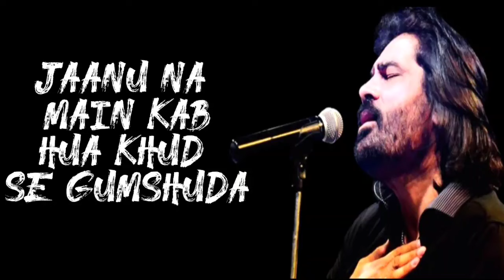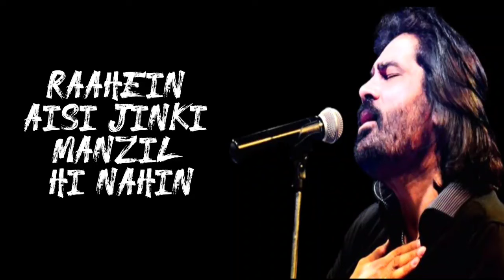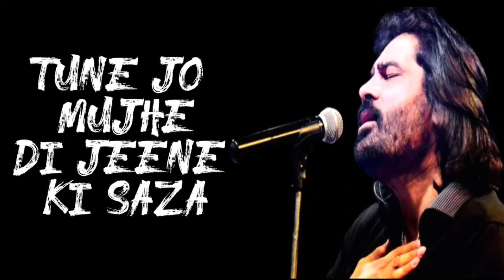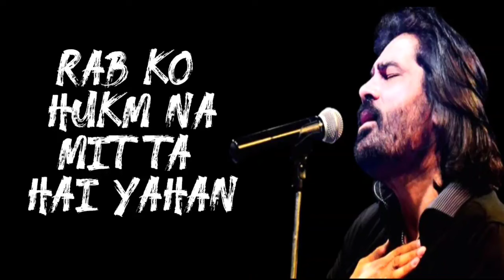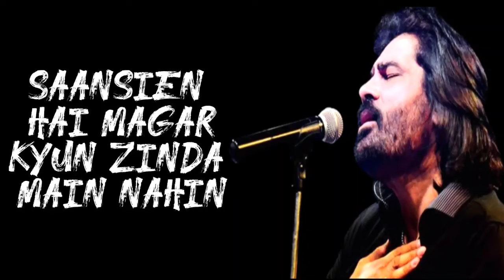Mujhe yunhi karke Khwaabon se judaa Full Song (Lyrics) - Shafqat Amanat Ali Khan Song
Song:-  Jaagoon
Movie/album:-  Patiala House
Singers:-  Shafqat Amanat Ali Khan,
Song Lyricists:-  Anvita Dutt Guptan
Music Composer:-  Ehsaan Noorani, Loy Mendonsa, Shankar Mahadevan
Music Director:-  Ehsaan Noorani, Loy Mendonsa, Shankar Mahadevan
Starring:-  Akshay Kumar, Anushka Sharma, Rishi Kapoor, Dimple Kapadia, Armaan Kirmani

Kyun Main Jaagoon Full Song Lyrics

Mujhe yunhi karke
Khwaabon se judaa
Jaane kahan chup ke
Baitha hai khuda
Jaanu na main kab
Hua khud se gumshuda
Kaise jiyun rooh bhi
Mujhse hai judaa

Kyun meri raahein
Mujhse pooche
Ghar kahan hai
Kyun mujhse aake

Dastak pooche
Dar kahan hai
Raahein aisi jinki
Manzil hi nahin
Dhoondho mujhe ab
Main rehta hoon wahin

Dil hai kahin aur
Dhadkan hai kahin
Saansein hai magar
Kyun zinda main nahin
Rait bani haathon
Se yun beh gayi
Takdeer meri
Bikhri har jagah
Kaise likhun phir
Se nai daastan

Gham ki siyahi
Dikhti hai kahan
Aahein jo chuni
Hain meri thi raza
Rehta hoon kyun phir
Khud se hi khafa
Aisi bhi hui thi
Mujhse kya khata
Tune jo mujhe
Di jeene ki saza

Banday tere maathe
Pe hain jo kheenchay
Bas chand lakeeron
Jitna hai jahaan
Aansu mere mujhko
Mita te hain rahe
Rab ko hukm na
Mit ta hai yahan

Raahein aisi jinki
Manzil hi nahin
Dhoondho mujhe ab
Dhadkan hai kahin
Saansien hai magar

Kyun main jaagoon
Aur woh sapne bo raha hai
Kyun mera rab yun
Aankhien khole so raha hai
Kyun main jaagoon.